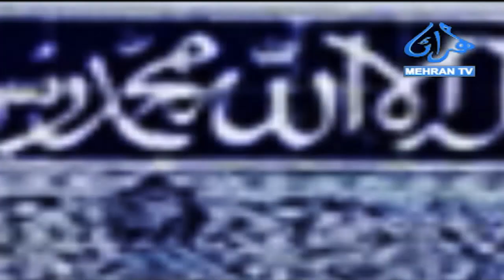SUBH-E-MEHRAN (Friday 04-08-2023) PART 01 MEHRAN TV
Program: Subh-E-Mehran
Host: Tahira Joyo

Guest: Naly Mitho Mahesar  (NAATKHUWAN)
Guest: Qari Muhammad Ali   (NAATKHUWAN)